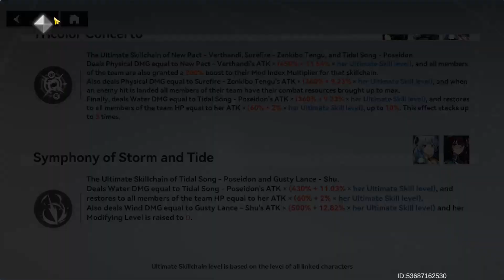Primeras impresiones de Aether Gazer, el nuevo juego de Yostar con un combate fluido y dinámico.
Hola a todos. Aquí os traigo un video de Aether Gazer, el nuego juego de Yostar, el cual tiene unas mecánicas de combate dinámicas que recuerdan a juegos del mismo estilo, tales como Honkai Impact 3rd o Punishing Gray Raven

¿Aún no eres miembro del canal? ¡A que esperas!